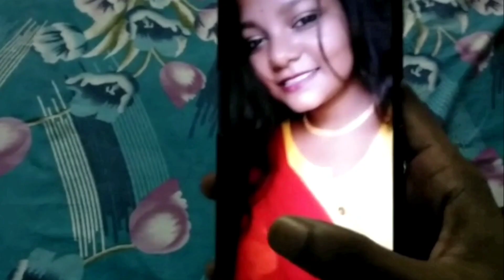HELLO !! 2// OFFICIAL TRAILER // NEW SHORT FILM 2020 // S.T.S CREATION OFFICIAL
HELLO!!2 NEW SHORT FILM BY S.T.S CREATION OFFICIAL

FULL SHORT FILM COMING ON THIS SUNDAY